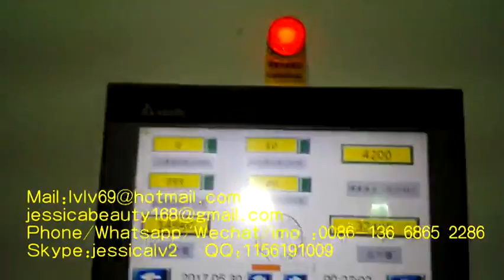Paper Pulp Making Process Egg Tray Machine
Sale Manager : jessica lv
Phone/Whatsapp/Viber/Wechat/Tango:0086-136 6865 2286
Skype:jessicalv2
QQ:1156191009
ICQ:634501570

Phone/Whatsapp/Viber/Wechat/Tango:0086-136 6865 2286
Skype:jessicalv2
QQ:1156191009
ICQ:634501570